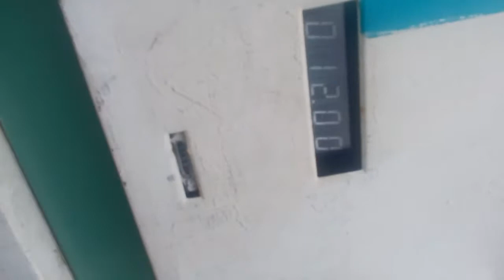Бензин не доливают? Проверим!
Проверка отпуска бензина на месте - в откалиброванную канистру.